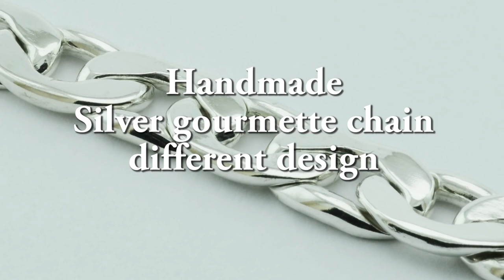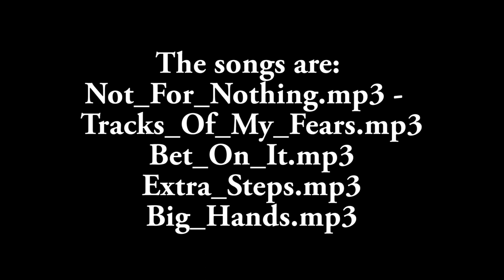Handmade silver bracelet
Handmade  silver bracelet, different design.